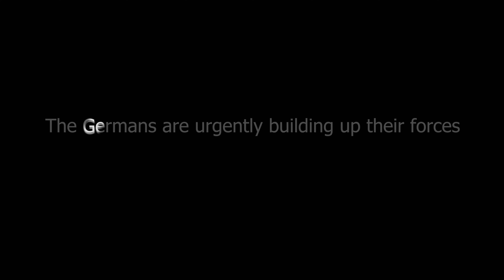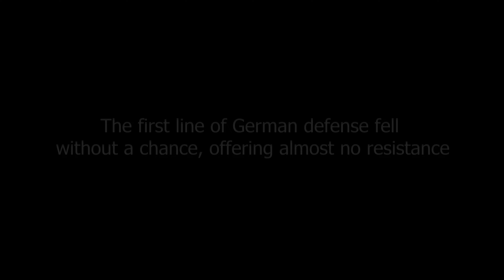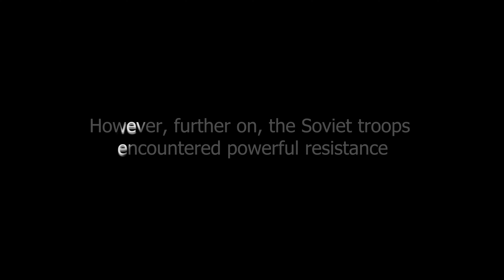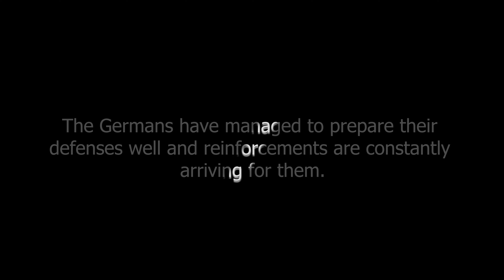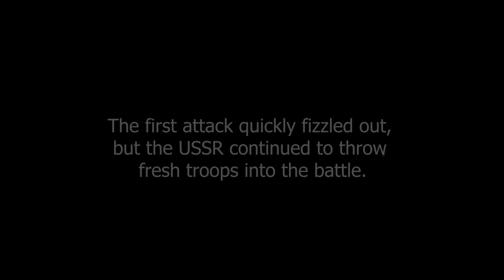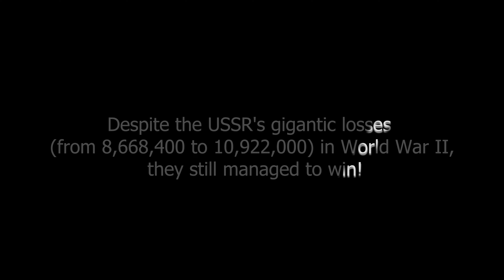The USSR is on the offensive! Impregnable defense - Gates of Hell: Ostfront - Cinematic [4k]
🚨🚩🇩🇪🪖Epic cinematic battle - The USSR is on the offensive! Impregnable defense - Gates of Hell: Ostfront - Epic Battle - Call to arms [4k] - epic music battle

Epic Cinematic Battle – The USSR is on the Offensive! 🚩⚔️

The Second World War rages on as the Soviet Union launches a massive offensive against heavily fortified German positions. In Call to Arms: Gates of Hell – Ostfront in 4K resolution, we witness an intense battle where both sides unleash their full military power. The stakes are high, and the battlefield is set ablaze with epic music elevating the tension!

    The Soviet Offensive 🚩:
        USSR launches a bold attack on the German defense line.
        Waves of tanks, infantry, and artillery rush toward the enemy positions, determined to break through.
        The Soviet forces are prepared for an all-out war, with a plan to destroy the enemy's defensive stronghold.

    German Impregnable Defense 🇩🇪:
        German forces reinforce their positions with additional tanks and artillery as they scramble to hold back the Soviet offensive.
        Heavy machine guns and fortified bunkers create an almost impenetrable line of defense.
        The Germans brace themselves for the onslaught, knowing that their survival depends on maintaining control.

    Armored Warfare 💥:
        Tanks clash on the battlefield, with both sides deploying their most powerful war machines.
        Soviet T-34s face off against German Panzer IVs, engaging in brutal, close-range combat.
        Explosions rock the landscape as artillery shells and tank rounds fill the air with destruction.

    Infantry in the Heat of Battle 🪖:
        Soviet and German soldiers charge into the fray, engaging in fierce urban and trench combat.
        Both sides fight tooth and nail for every inch of ground, with soldiers using rifles, grenades, and mortars to gain the upper hand.
        The battle is a chaotic melee of firepower, with the infantry trying to outmaneuver each other in the fog of war.

    Artillery Barrage 🎯:
        Heavy artillery rains down on both sides, creating a devastating sea of explosions that shakes the ground.
        The battlefield is filled with smoke, fire, and destruction as both armies unleash everything they have.

    Who Will Win? 🏆:
        Will the Soviets' sheer determination and relentless attacks break through the German defenses, or will the Germans' tactical expertise and heavily fortified positions hold the line?
        This battle will test the resolve and strength of both sides in a fight for survival on the Eastern Front.

    Epic Music and Stunning Visuals 🎶🎥:
        The epic music adds to the dramatic intensity of this historic confrontation, making every clash feel larger than life.
        Enjoy the 4K visuals, capturing every explosion, tank duel, and infantry skirmish in breathtaking detail.

Watch this epic cinematic battle unfold and see who will emerge victorious in this all-out war!

This is a musical battle, so for complete immersion and the best viewing experience, I highly recommend wearing good headphones or turning up the volume of the audio system and enjoying it 100%!